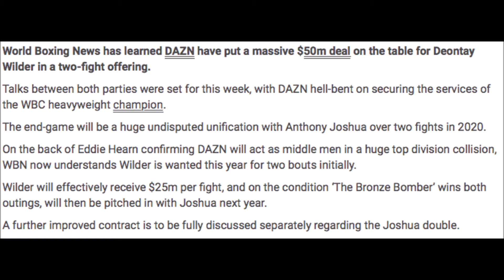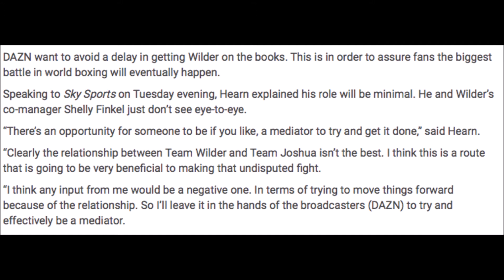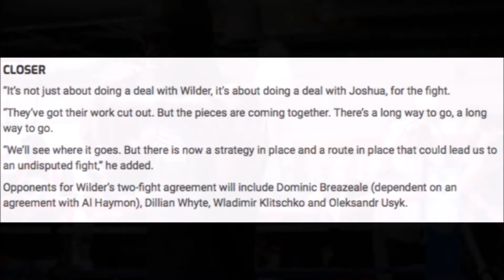DEONTAY WILDER OFFERED 50 MILLION DAZN DOUBLE DEAL BEFORE FIGHTING ANTHONY JOSHUA!!!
WORLD BOXING NEWS has learned DAZN have offered DEONTAY WILDER 50 million deal for two fights before fighting ANTHONY JOSHUA in 2020!!!